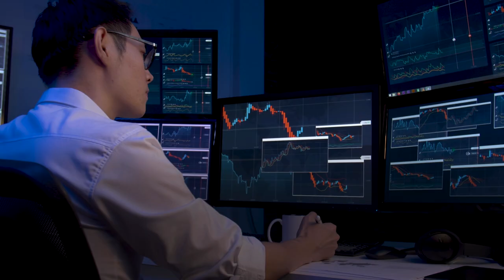Bloomberg: HK Tech Powered Future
In this video, Dr Sunny Chai, Chairman of the Hong Kong Science and Technology Parks Corporation;  Falcon Chan, Partner, Southern Region Strategy, Analytics and M&A Lead at Deloitte China; and Dr Miles Wen, founder and CEO of Fano Labs, will talk about new incentives that help increase the number of start-ups in Hong Kong and explore how HK's role in the Guangdong-Hong Kong-Macao Greater Bay Area would power our I&T development in the future.